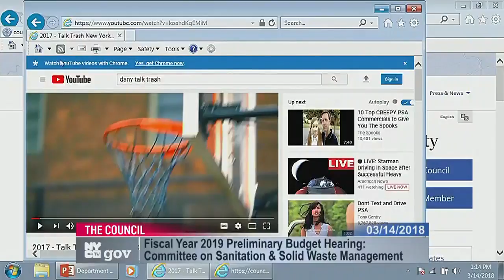Committee on Sanitat... NYCC PV CH COM 180314 130529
Committee on Sanitation and Solid Waste Management 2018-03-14T00:00:00 1:00 PM Committee Room - City Hall